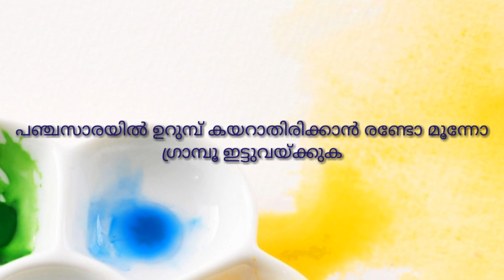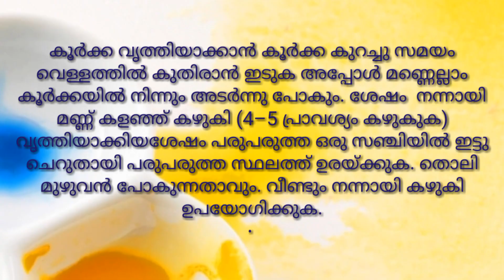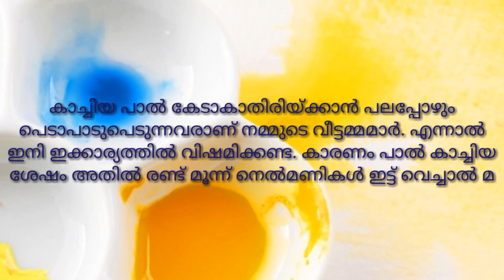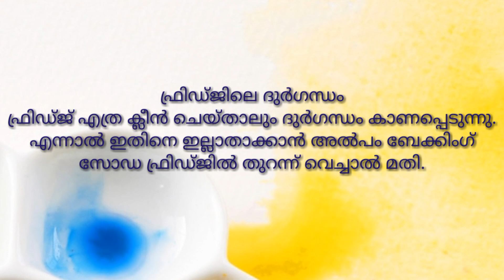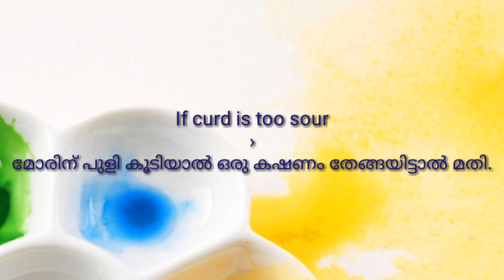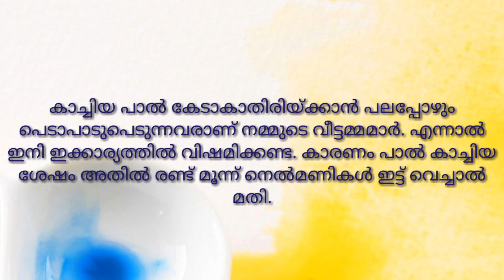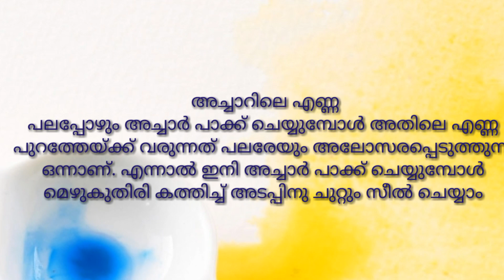50 -Kitchen tips Malayalam